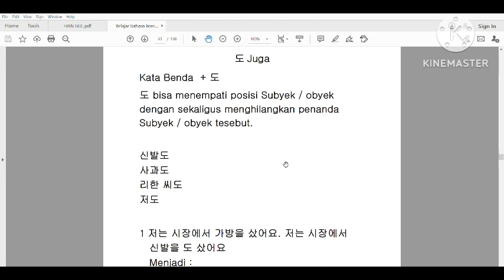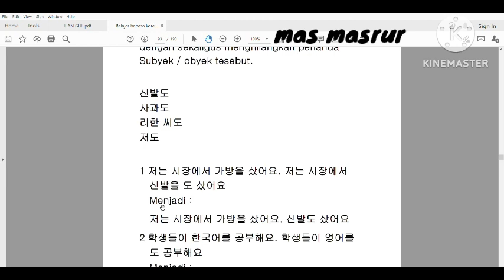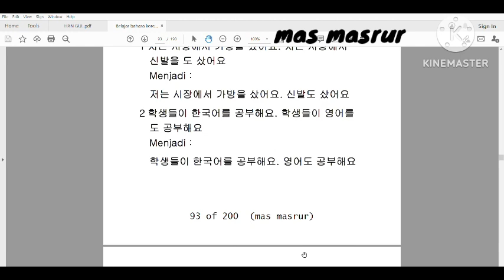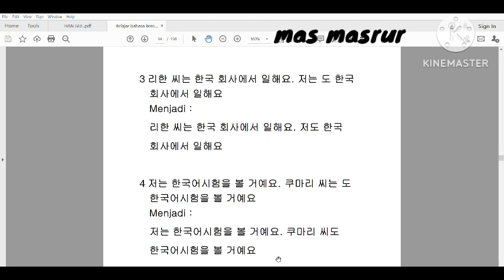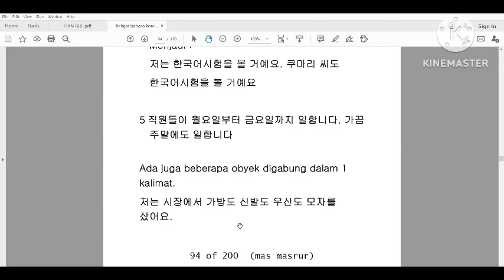BELAJAR BAHASA KOREA 48 | 도 JUGA | TATA BAHASA 34 | EPS TOPIK KOREA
Belajar bahasa korea dasar untuk pemula...tata bahasa 34
membahas tentang 도 JUGA.
yuk simak selengkapnya...
terimakasih